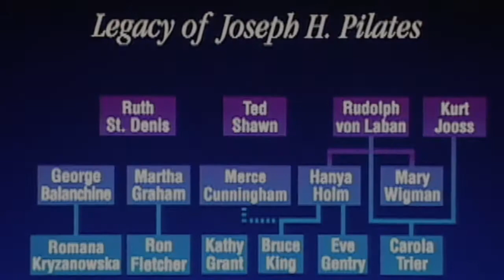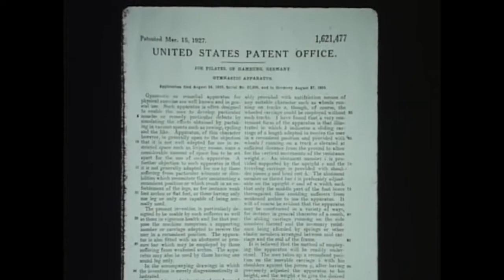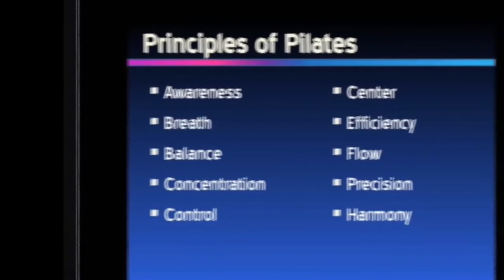LA INTERESANTE VIDA DEL CREADOR del MÉTODO PILATES